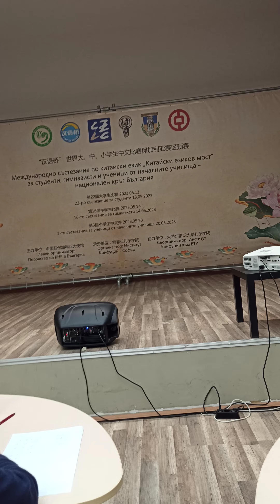Chinese bridge 2023 Eleonora Obretenova, SONG,138 School for Western and Eastern Languages, Sofia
In this Channel we are going to upload some videos with performances of our students. 8 graders study Chinese with 20 hours per week, from 9 to 12 grade we have 5-8 hours Chinese per week and their improvement can be seen from concert to concert. We`ll be happy to greet You in our school for exchange or shared experience.